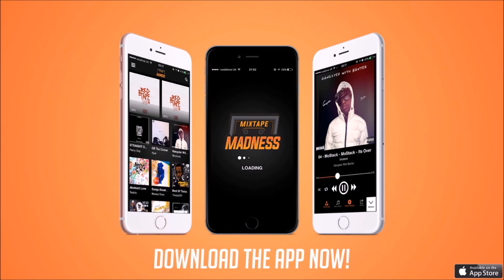67 (Dimzy, Monkey & Smoski) - Alla Dat